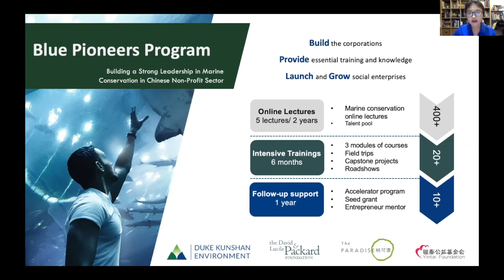Binbin Li - China’s Role in Saving the Wild Southern Ocean (pt.5)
Concentrated fishing and climate change are threatening the marine environment surrounding Antarctica, one of the least altered regions of the planet. In an effort to protect these marine ecosystems, in 2011, the Commission for the Conservation of Antarctic Marine Living Resources (CCAMLR, a consensus-based body with 26 members with conservation management authority for the Southern Ocean) agreed to create a network of large-scale marine protected areas (MPAs) for Antarctica. In 2016, CCAMLR designated a 2.02 million km2 area of Antarctica's Ross Sea with special protection from human activities. China and Russia were the final countries to provide consensus support for the Ross Sea MPA.